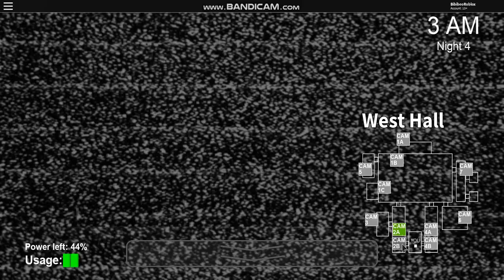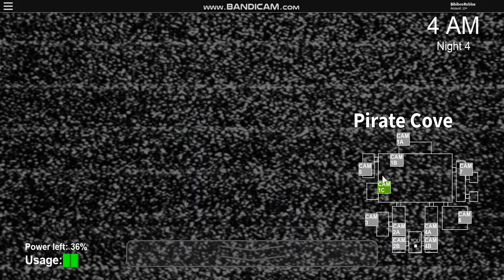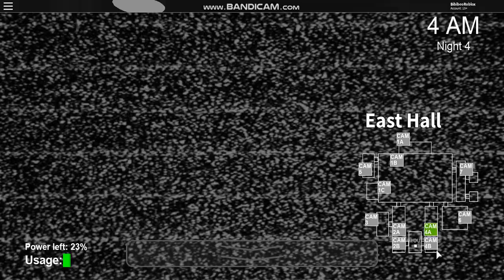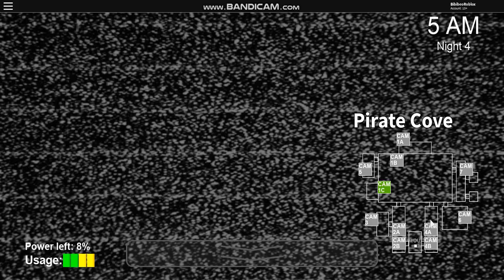Animatronics Awakened (NIGTH 4 complete) almost to meet golden freddy now :)))